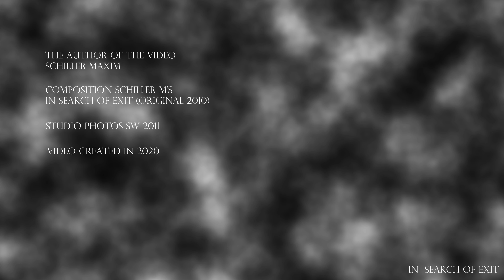SCHILLER M'S - In search of exit (Home version 2011)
SCHILLER M'S / THE ALBUM "IN  SEARCH OF EXIT"
The author of the music Schiller Maxim .